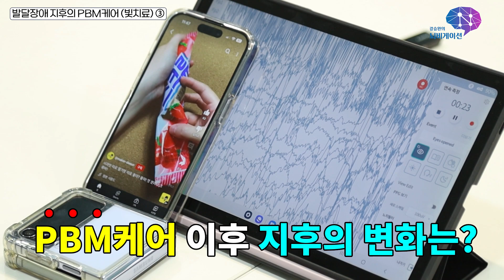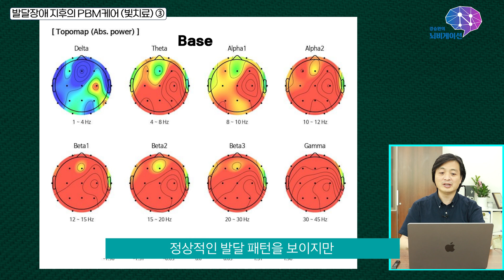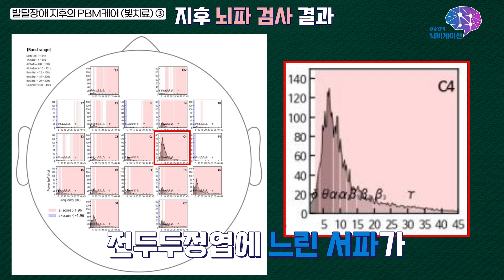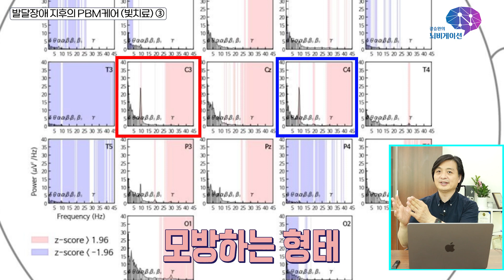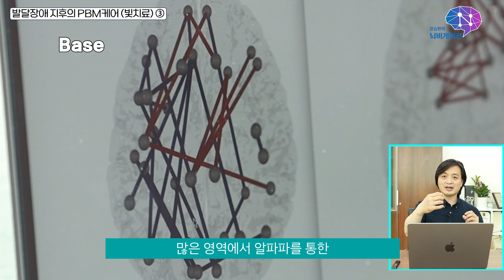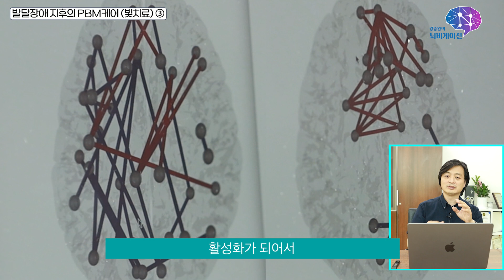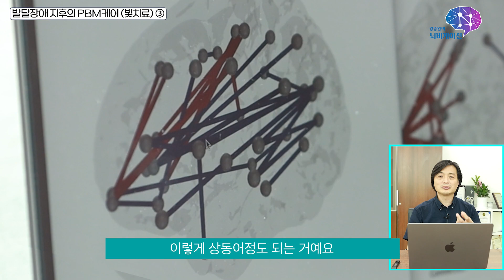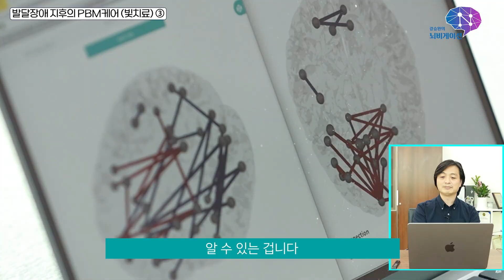발달장애 지후의 PBM 케어(빛치료) 3편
발달장애 지후의 PBM 케어(빛치료) 세 번째 이야기!
PBM케어 4주~ 지후의 뇌파에는 어떤 변화가 있을까요?
상호작용에 대화, 그리고 표현까지 모두 좋아진 지후의 뇌파는?
PBM케어(빛치료)의 놀라움의 끝은 어디일까요?

발달, 지적장애 지후의 PBM케어(빛치료) 4주 후의 변화